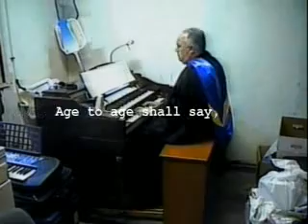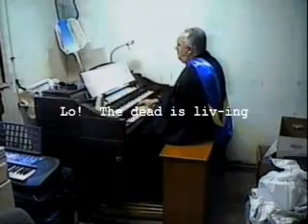Welcome Happy Morning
Fanfare

Composer: Frances R. Havergal (1871)
Arrangement: John Scriveyner (1988)

based on Hymn tune = Hermas
  Hymn 113, The Cokesbury Worship Hymnal (1938)

published in:
  Fanfares & Postludes for Easter, by James Mansfield (1989)

Sheet music out-of-print
  Library holding:
  Westminster Choir College of Rider University, Lawrenceville, NJ

Wurlitzer, Model 4600
Mahogany cabinet (52" wide, 28" back towards wall, 42" tall)
Upper Keyboard: 5 octaves
Lower Keyboard: 5 octaves
2 octave Pedalboard (25 pedals)
Main Volume Pedal
Vacuum-tube amplifier
Upper voices: Bass 16', Bassoon 16', Trumpet 8', French Horn 8', Strings 8', Clarinet 8', Oboe Horn 8', Orchestral Flute 4', Tone Coloring 2 2/3', Piccolo 2', Tone Coloring 1 3/5', Full Ensemble
Lower voices: Flute 16', Trumpet 8', Horn 8', Strings 8', Accompaniment 8', Flute 4', Tone Coloring 2 2/3', Piccolo 2', Tone Coloring 1 1/3', Vibrato, Full Ensemble, Cathedral Organ
Pedalboard voices: Bass 16', 8'